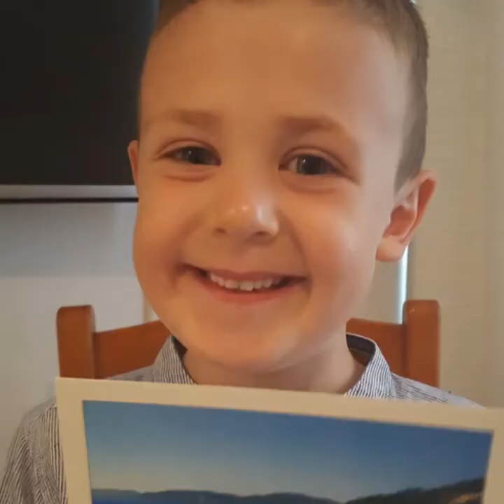Santa Eulalia Ibiza 2016 - A view from the kids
A kids view of Santa Eulalia del Riu Ibiza on a family holiday Summer 2016